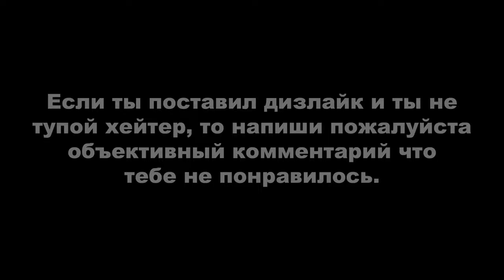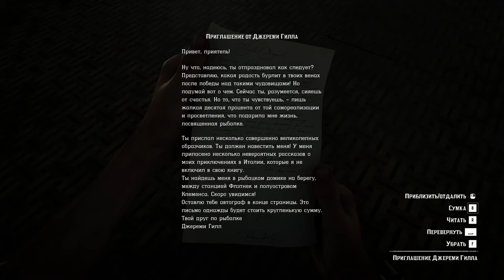Red Dead Redemption 2 ► МОЁ ПРОХОЖДЕНИЕ НА 100%. Испытание МАСТЕР ВЫЖИВАНИЯ + ВСЕ ЛЕГЕНДАРНЫЕ РЫБЫ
Вступление - 00:00
1. Поймайте 3 синежаберника - 00:23
2. Отдайте 5 животных в лагерь или охотнику - 01:16
3. Убейте 5 животных из винтовки "Варминт" - 02:12
4. Изготовьте стрелы всех 5 видов - 03:01
5. Поймайте в Байю рыбу из лодки и стоя на железнодорожных путях - 04:45
6. Убейте 5 животных, объедающих трупы - 06:29
7. Убейте 8 мелких диких животных последовательными выстрелами, используя стрелы для мелкой дичи - 08:42
8. Изготовьте томагавк-бумеранг, улучшенный томагавк, нестабильные динамит и зажигательную смесь - 11:08
9. Поймайте рыбу весом не менее 8,62 килограмма - 13:40
10. Поймайте рыбу каждого вида по всему свету - 15:42
- Легендарная радужная форель - 19:09
- Легендарный жёлтый окунь - 22:58
- Легендарная щука-маскинонг - 25:05
- Легендарный американский сом - 31:51
- Легендарный длиннорылый панцирник - 35:10
- Легендарный озёрный осётр - 38:25
- Легендарный синежаберник - 41:10
- Легендарная полосатая щука - 42:41
- Легендарный лосось - 43:46
- Легендарный малоротый окунь - 48:29
- Легендарный каменный окунь - 50:11
- Легендарная красноперая щука - 51:39
- Легендарный большеротый окунь - 53:04
- Щука обыкновенная - 1:05:11
- Канальный сом - 1:05:44